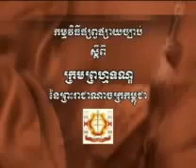ក្រមព្រហ្មទណ្ឌ ២០១០ ភាគ ០៩